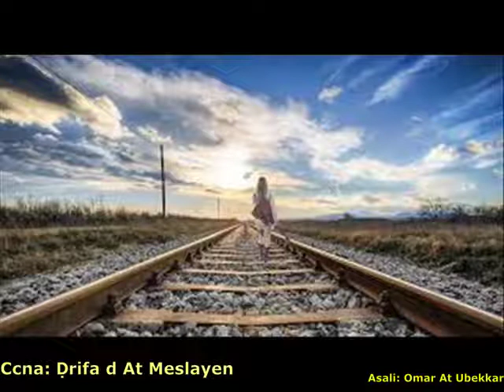Ait MESLAYENE lehhuɣ waḥdi